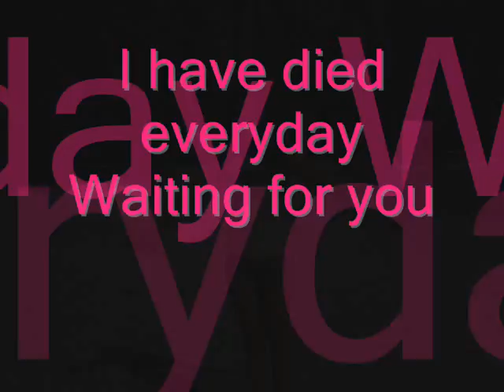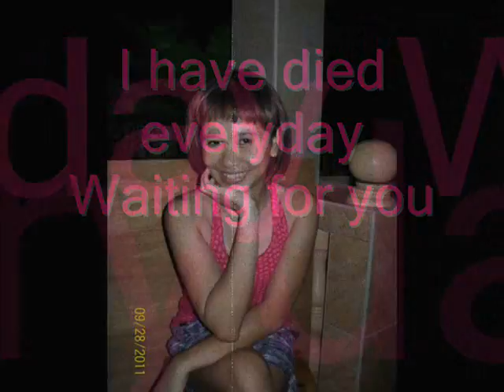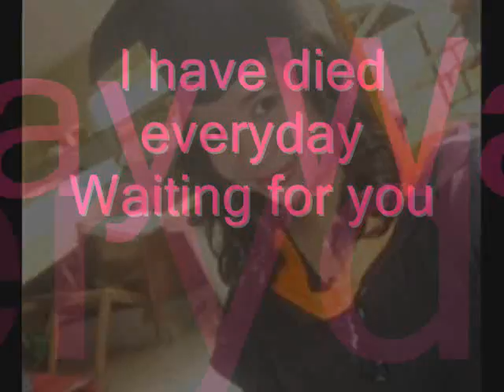a thousand years (IDOL)